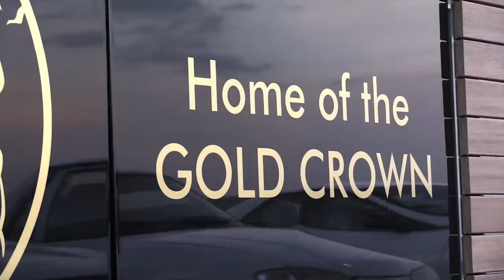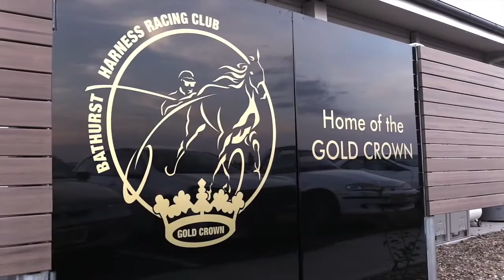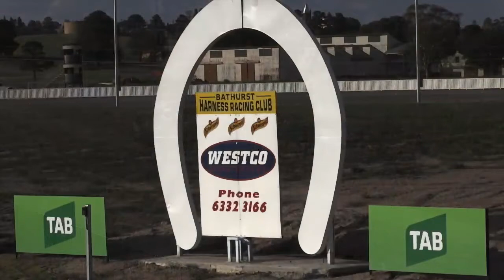In My Stable - Steve Turnbull Part 2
This week TTV travels out to the Lagoon to catch up with Steve Turnbull